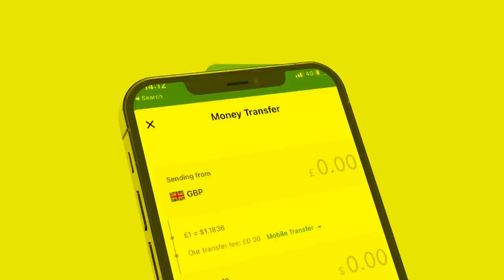Xog Huwanta laascanood oo Ciidanka Somaliland Soo Afjarayo Saacadaha Soo Socda? Dagaalka Garoowe?